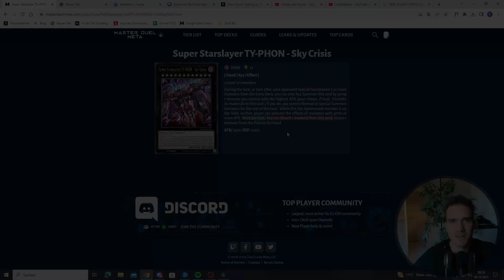ZEUS IS DEAD LONG LIVE ZEUS.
THERE IS A NEW SHERIFF IN TOWN!

Shoutout to TheHungTd for creating the beautiful art which I used for the thumbnail. Go check out his awesome Yu-Gi-Oh Art